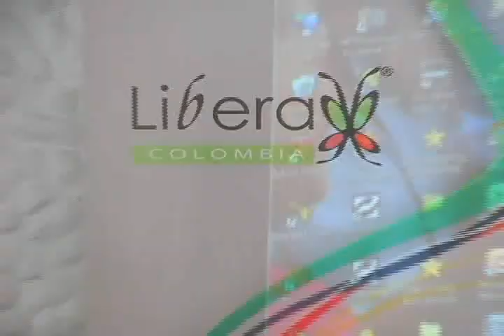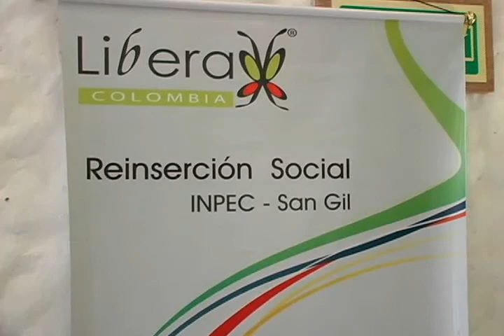El Inpec realizo Encuentro de Empresarios